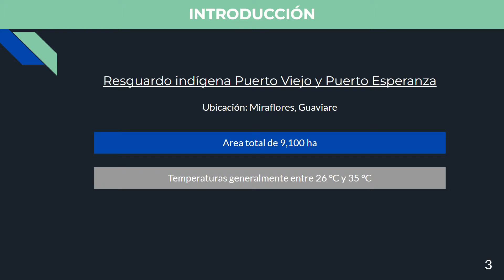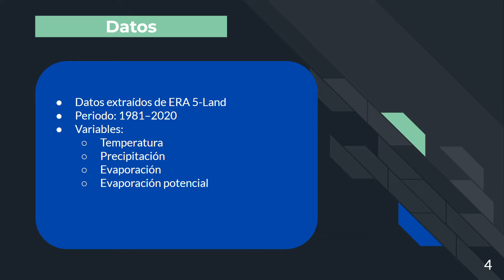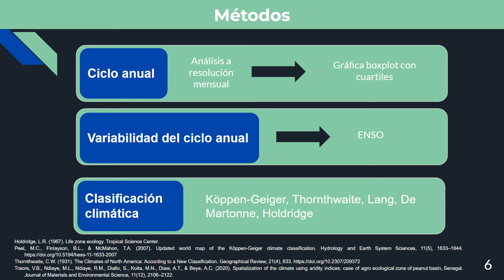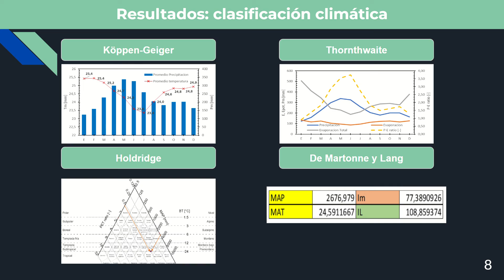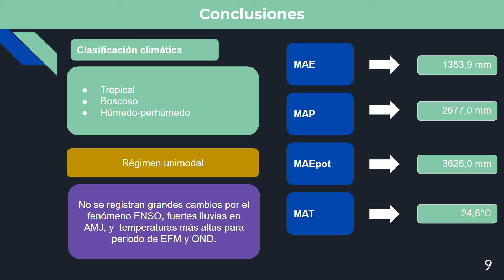Clima del resguardo indígena Puerto Viejo y Puerto Esperanza (Miraflores, Guaviare)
Autores:
Juan Camilo Usuga Arias, Ayda España Jamioy, Andrés Ochoa

Cítese como:
Usuga Arias, J.C., España Jamioy, A., & Ochoa, A. (2022). Clima del resguardo indígena Puerto Viejo y Puerto Esperanza (Miraflores, Guaviare). Encuentros 2022. Comunidades, Universidad y Territorios. Universidad Nacional de Colombia